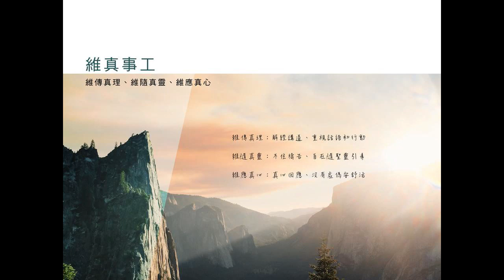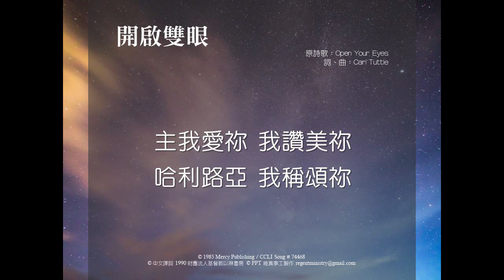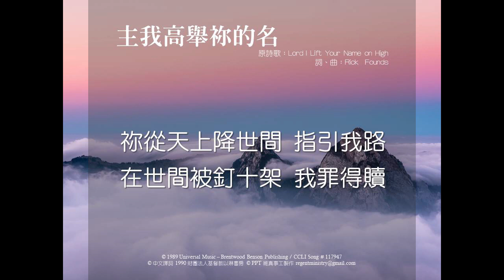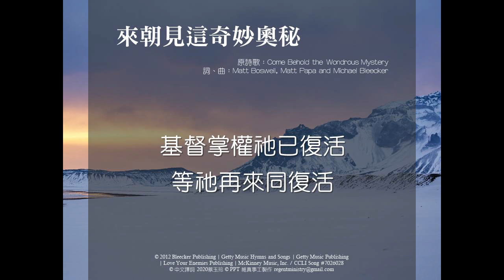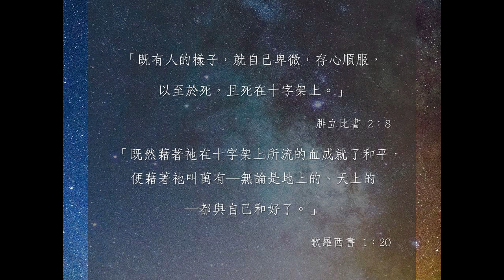2020/12/06 敬拜詩歌(繁體版) - 開啟雙眼、主我高舉祢的名、來朝見這奇妙奧秘(Come Behold the Wondrous Mystery)、近主十架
維真事工，是一群洛杉磯華人基督徒因看見新冠狀病毒（Covid-19）蔓延，許多華人教會無法帶領主日敬拜音樂發起的。我們按聖靈感動、每週錄製，歡迎全世界華人教會或個人使用。願一切榮耀歸與神！

詩歌內容：

1. 開啟雙眼
原詩歌：Open Your Eyes
詞、曲：Carl Tuttle

2. 主我高舉祢的名
原詩歌：Lord I Lift Your Name on High
詞、曲：Rick  Founds

3. 來朝見這奇妙奧秘 & 近主十架
Prelude【Maggie In the Woods】：Irish Polka
【來朝見這奇妙奧秘】
原詩歌：Come Behold the Wondrous Mystery
詞、曲：Matt Boswell, Matt Papa, and Michael Bleecker

 【近主十架】
原詩歌：Jesus, Keep Me Near the Cross
詞：Fanny Jane Crosby
曲：William Howard Doane
© Public Domain / CCLI Song #36736